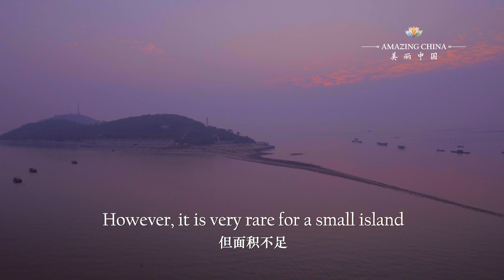The Bubbling Chinese Giant Salamander